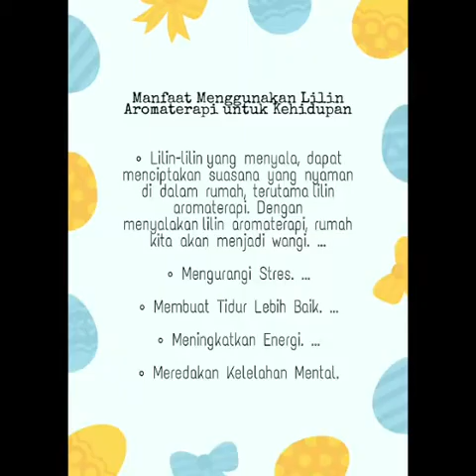membuat lilin aroma bersama kelompok M.syarif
beri kritikan yang membangun, jika patut di koreksi namun jangan tak berbahasa yang baik dalam memberikan kometar.